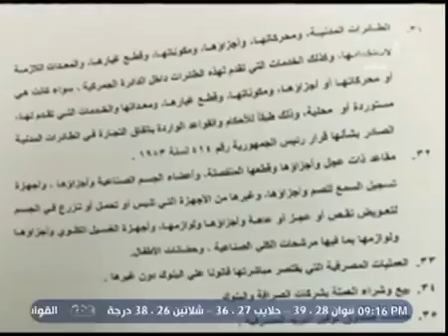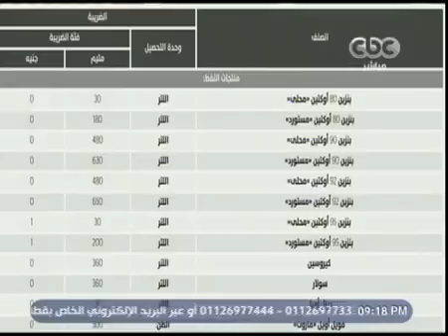وزارة المالية | مداخلة وزير المالية في برنامج هنا العاصمة يكشف كواليس قانون ضريبة القيمة المضافة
مداخلة تليفونية لمعالي وزير المالية في برنامج هنا العاصمة يكشف كواليس قانون ضريبة القيمة المضافة وتأثيرها على المواطن البسيط